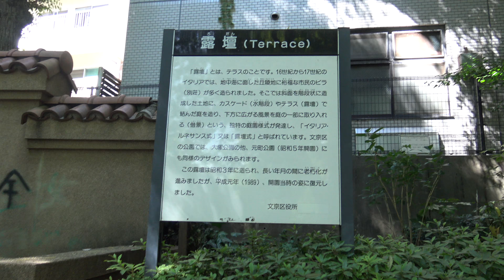大塚公園 露壇 ルネサンス テラス 落書きが残念すぎる